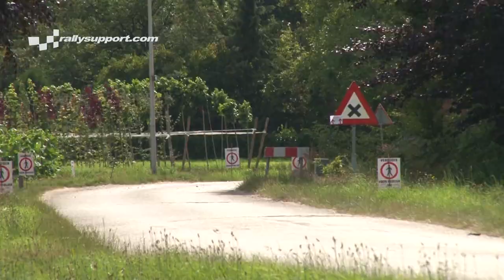GTC RALLY 2022 | HIGHLIGHTS | Rallysupport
Actie van de GTC Rally 2022 rondom Achtmaal, de vierde ronde van het (Open) Nederlands Rallykampioenschap! Highlights from the GTC Rally 2022, round 4 of the 2022 Dutch Rally Championship!

Uitslag / Results:
1. Weijs / Degandt - Ford Fiesta Rally2
2. De Jong / De Wild - Hyundai i20 R5 +35,2
3. Jim van den Heuvel / Dockx - Volkswagen Polo R5 +49,8
4. Jasper van den Heuvel / Van den Heuvel - Volkswagen Polo R5 +1;36,0
5. Den Braber / Ruiter - Hyundai i20 R5 +3;37,9
6. Leemans / Van Waardenburg - Skoda Fabia R5 +3;39,2
7. Van Deijne  / Verschuuren - Hyundai i20 N Rally2 +4;02,0
8. Parren / Stultiens - Mitsubishi Lancer EVO X +5;30,1
9. Pex / Findhammer - Citroën C3 Rally2 +7;01,8
10. Ten Vregelaar / Werger - Ford Fiesta Rally3 +7;09,4